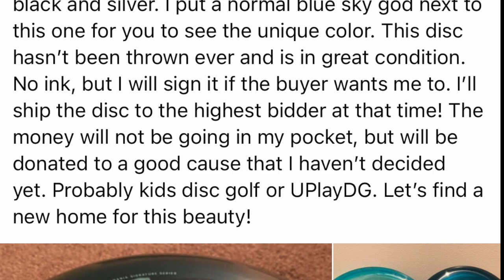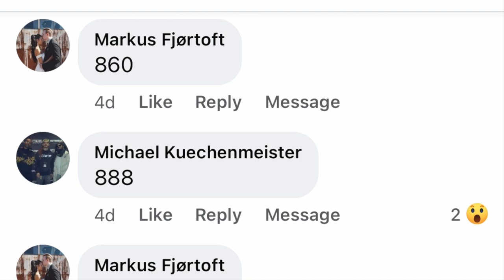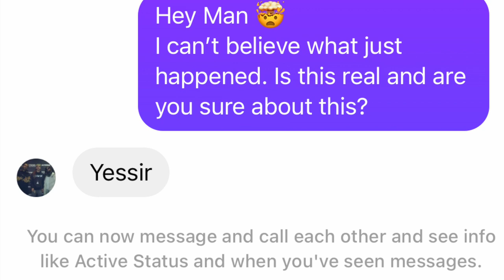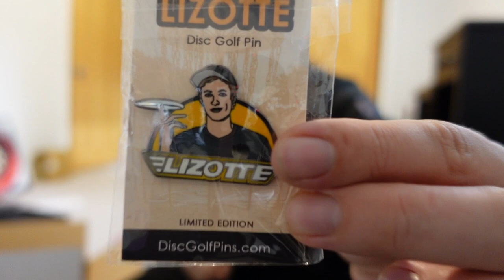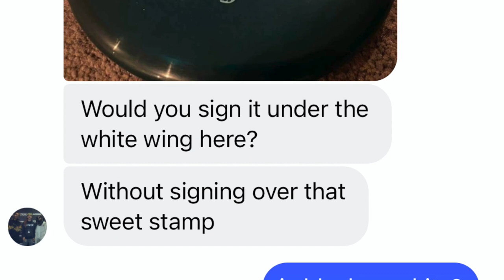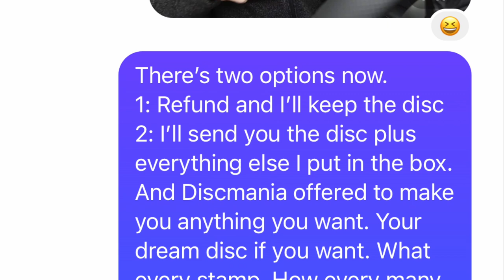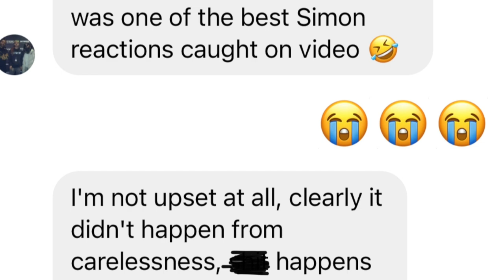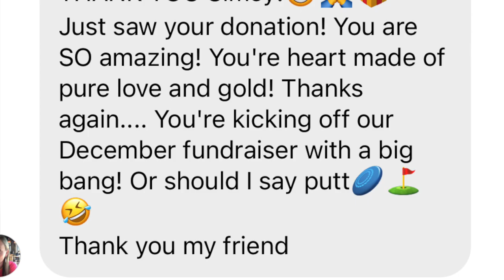I SOLD A DISC FOR $2750 AND THIS IS WHAT HAPPENED!! Vlogmas Day 4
Just wow. I've had this unique triple foil Sky God for for about two years now. I've never been one to collect discs or go crazy for plastic. And I always wondered what this disc could go for. So I thought Vlogmas is the perfect opportunity to find out. I posted this disc with my video idea to the Discmania Throwers and Collectors Group on facebook and what happened next slightly blew my mind.

Merry Christmas to all. I hope you guys are staying happy during these crazy times!

Next video will be coming tomorrow!

All the support and funds will be going right back into the channel to bring you guys the best disc golf content I can. Once this pandemic is over, and traveling is a safe and easy option again, I will be taking things to the next level!